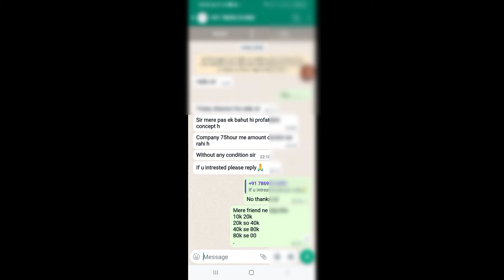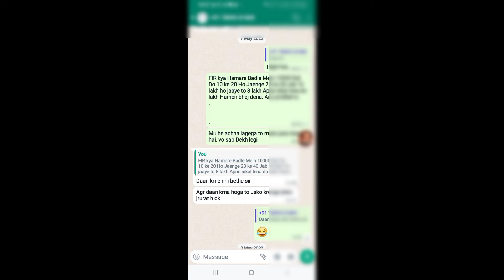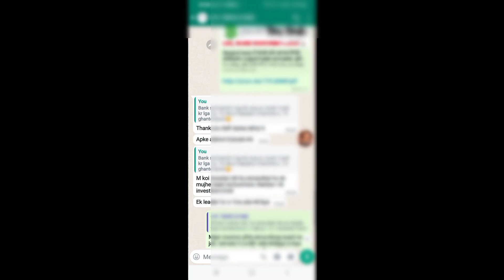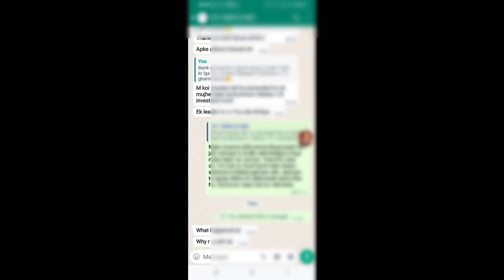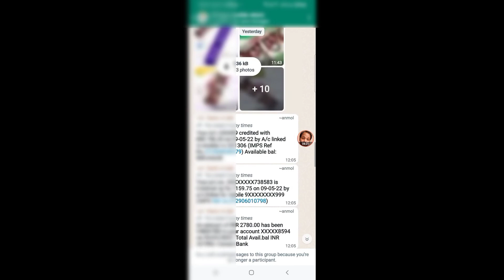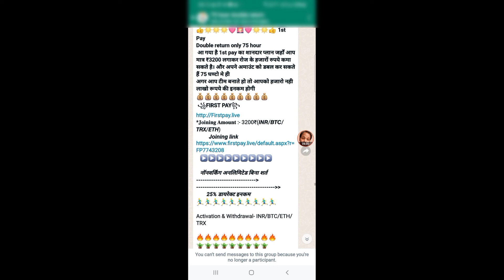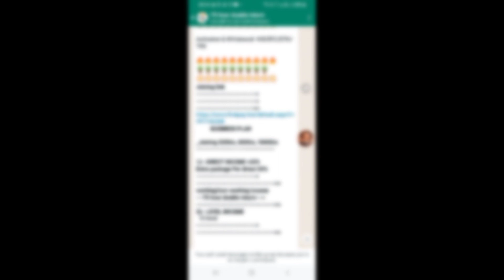Scam? सावधान।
👉Vlog video channel 👇
वीडियो देखने के लिए आपका बहुत-बहुत धन्यवाद🙏